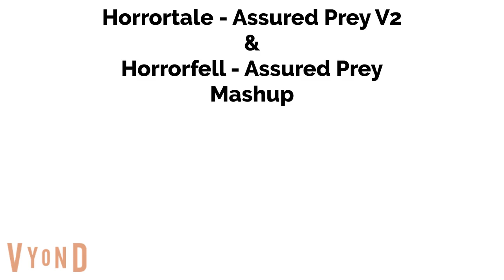Horrortale - Assured Prey V2 & Horrorfell - Assured Prey Mashup